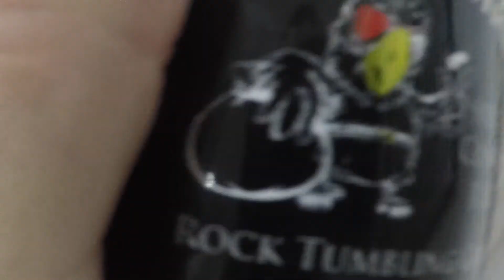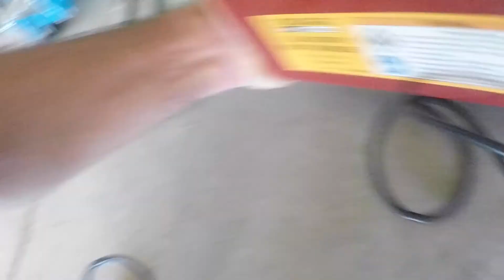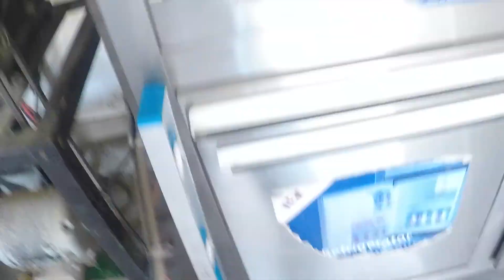Rock Tumbling Day 1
Tumbling Rocks found in the Desert.